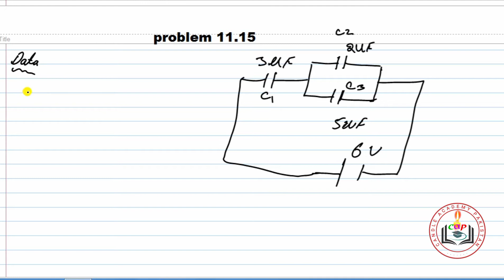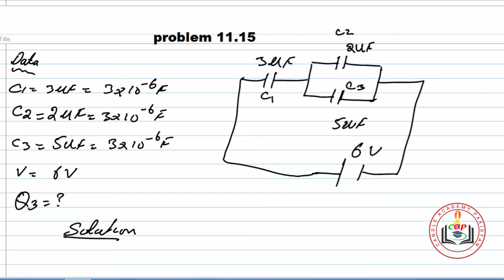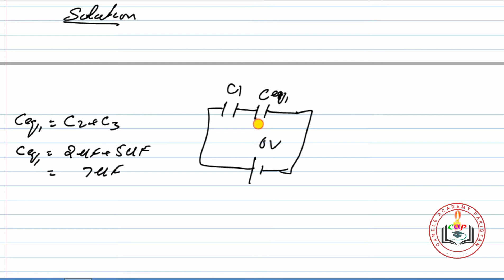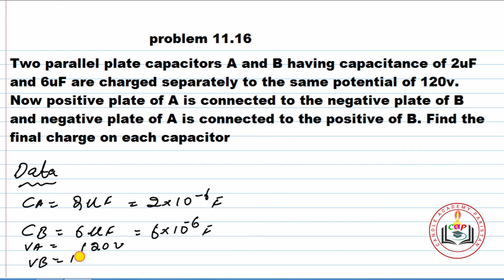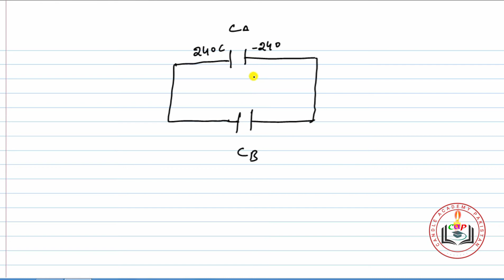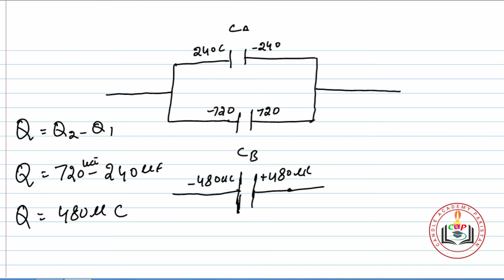Problems related to electrostatics | chapter 11 Problem 115,16 | book 12 chapter 11 problems part 6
In this lecture second year physics Federal and kpk board physics chapter11 problem no 15 and 16 are solved.
00:08  problem 11.15
 capacitor C2 and C3 are in parallel combination with each other where as C1 comes in series with C1 and C2.charge stored in C2 is to be calculated.

12:23   Problem no 11.16
Two parallel plate capacitors A and B having capacitance of 2uF and 6uF are charged separately to the same potential of 120v. Now positive plate of A is connected to the negative plate of B and negative plate of A is connected to the positive of B. Find the final charge on each capacitor.

Tap the following links for other lectures of chapter11